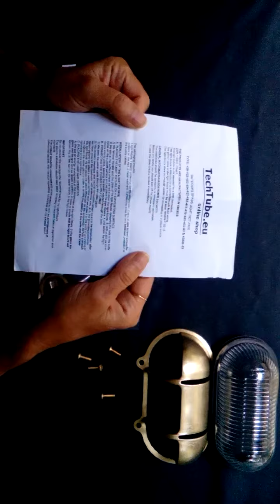Lighting for crossings - pathways. ART 435-03 Brass, by techtube.eu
Brass bulkhead light fixture. Lighting for crossings and pathways. ART 435-03 Brass